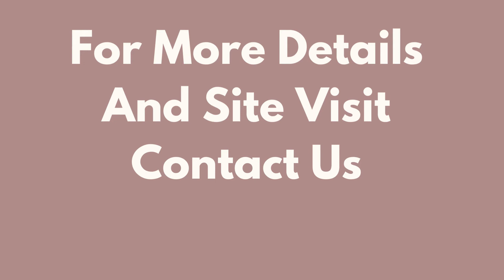Apartment Sale Belvedere Tower DLF Phase 3 Gurgaon 9811022205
ID-Y-980

4 BHK Apartment Sale Belvedere Tower DLF Phase 3 Gurgaon

Size- 2245 Sq Yards / Lower Floor / 1 Covered Parking / Semi Furnished / Price- 2.70 Cr / 4 BHK